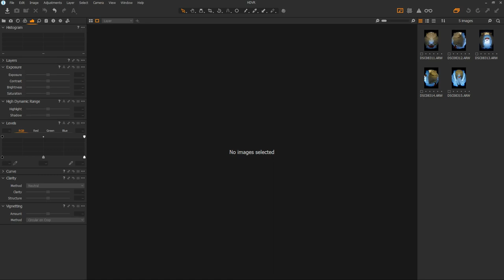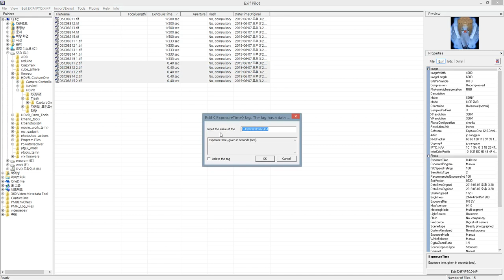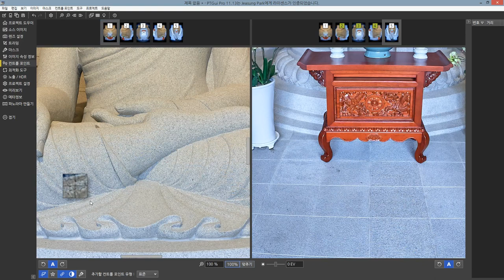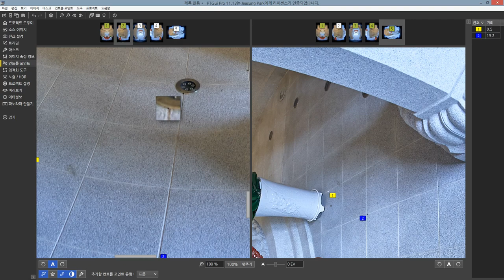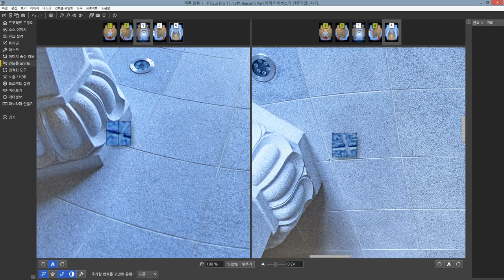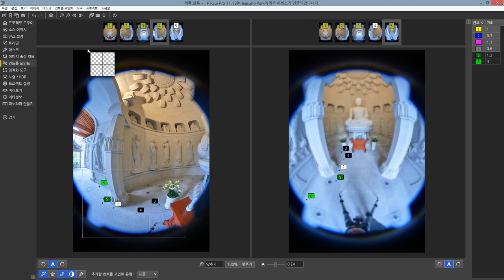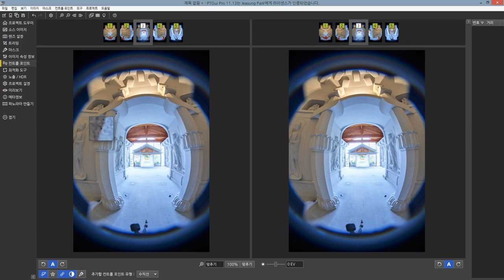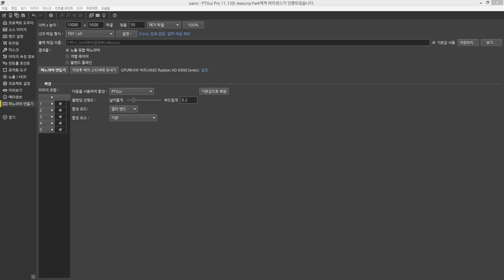소니 알파 A7 lll + 삼양 8mm 스티칭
소니 알파 A7 lll 바디에 삼양 8mm 렌즈로 촬영한 단노출 사진을 3단계의 노출로 출력해서 HDR 스티칭하는 과정입니다.